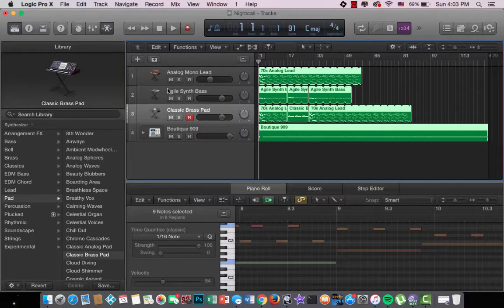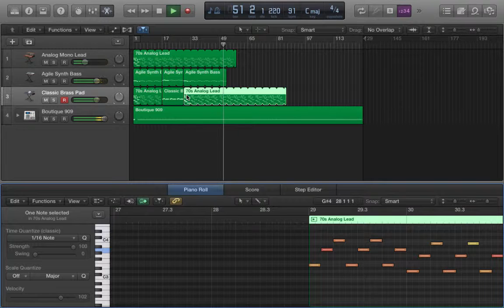NIghtcall - Kavinsky (Drive Song) Remake (Logic Pro X)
Nightcall by Kavinsky from the movie Drive remake/cover. Just synth brass and any bass will do along with any drum kit. Hope you enjoy! (-: